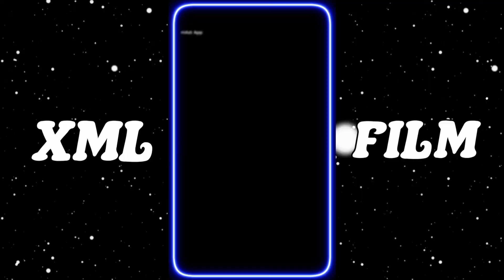Happy New Year 🎊 2024 🎄 Year - 3D ❤️ || XML FILM ⤵️ || by RK Editor King👑 Editor ⚡